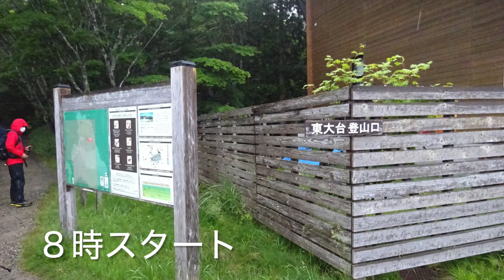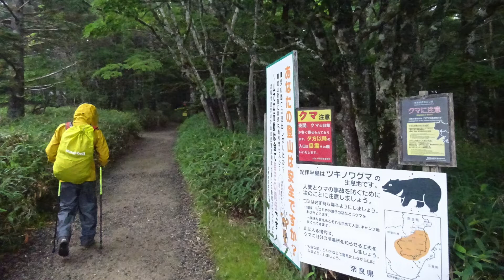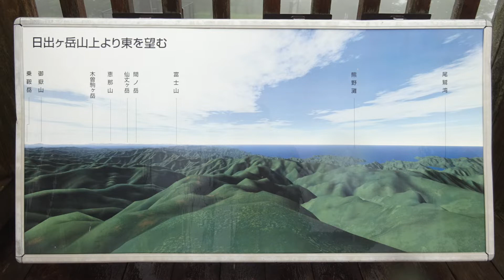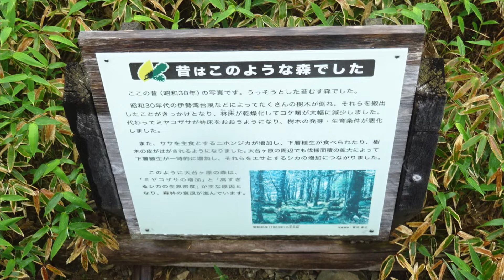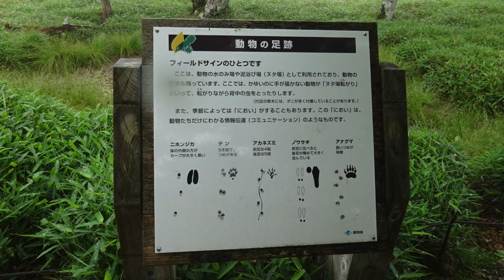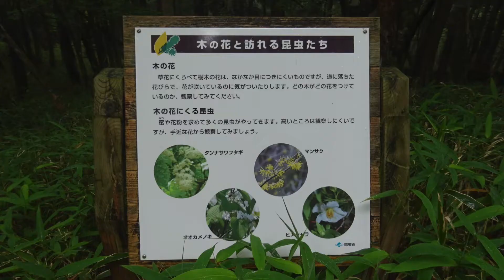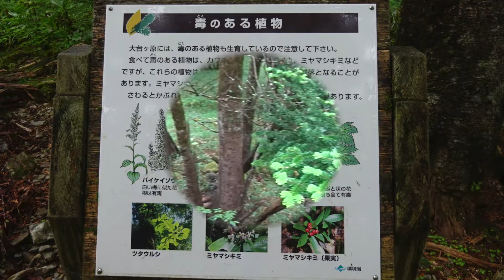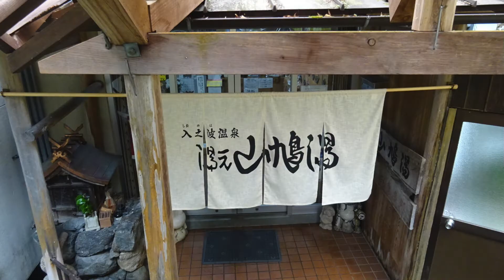大台ヶ原 ２（東大台）2022.7.3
大台ケ原二日目、早起きしてダイヤモンド富士を見に行く予定でした。
それが雨！晴男を自認する私ですが、さすが本州最多雨地域です。
それでも雨具を着て出かけました。